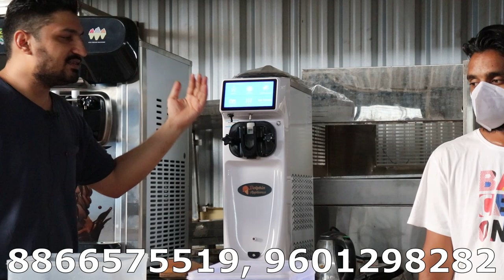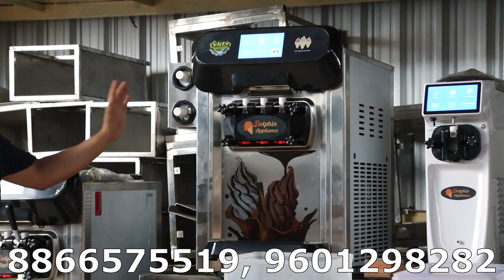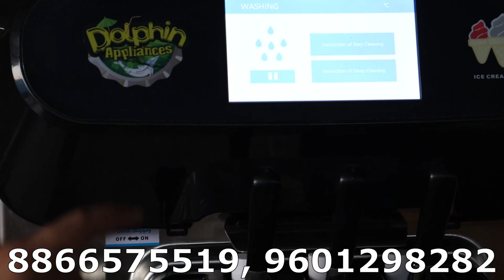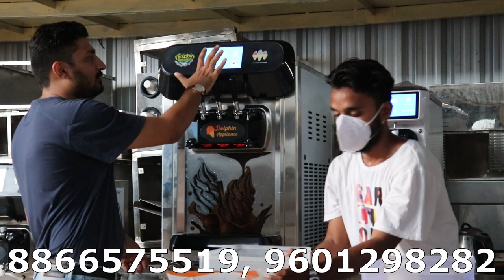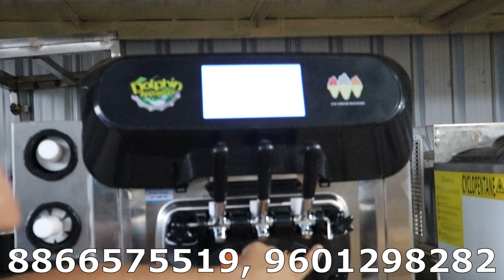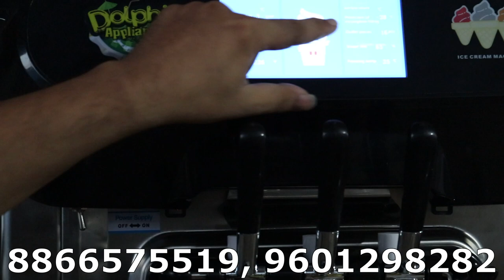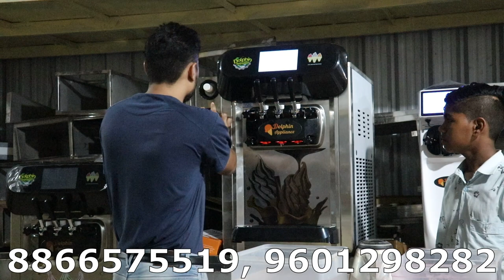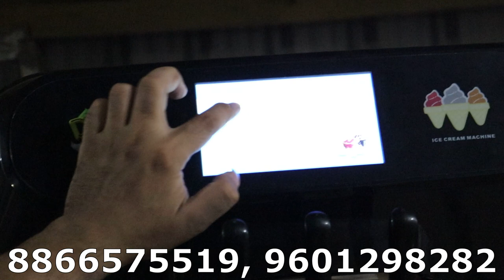Softy Ice Cream Machine Full Demo |आइसक्रीम मशीन की पूरी जानकारी एक ही वीडियो में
HELLO FRIENDS

THIS IS VIDEO SHOWING FULL DEMO OF SOFTY ICE CREAM MACHINE AND ICE CREAM MACHINE ALL MODEL .

HOW TO NORMAL WASH OF ICE CREAM MACHINE AND HOW TO LIQUID WASH OF SOFTY ICE CREAM MACHINE   ...

HOW TO MAKE ICE CREAM IN MACHINE .

HOW TO SATTING IN ICE CREAM MACHINE ..

HOW TO FILL AIR IN ICE CREAM ..

HOW TO MAKE ICECREAM MATERIAL ...

HOW TO USE MATERIAL IN ICE CREAM MACHINE...

INSIDE THE VIDEO HAVE ALL MODEL  OF ICE CREAM MACHINE  ...

(1) SINGLE FLAVOURS 2021 ADVANCE DIGITAL FOUNCTION WITH 7 INCH TOUCH DISPLAY PLATINUM MODEL  SOFTY ICE CREAM MACHINE...

(2) 2+1 FLAVOURS TABLE TOP 2021 ADVANCE DIGITAL FUNCTION WITH 7 INCH TOUCH DISPLAY  DUBBLE COOLING COMPRESSURE SOFTY ICE CREAM MACHINE  ...

(3) 2+1 FLAVOURS FLOOR MODEL 2021 ADVANCE DIGITAL FUNCTION WITH 7 INCH TOUCH DISPLAY DUBBLE COOLING COMPRESSURE AND RAINBOW TOPINS SYSTYEM PLATINUM MODEL ICE CREAM MACHINE..